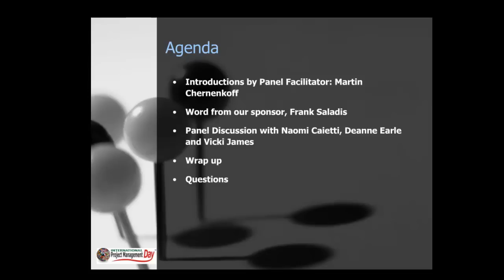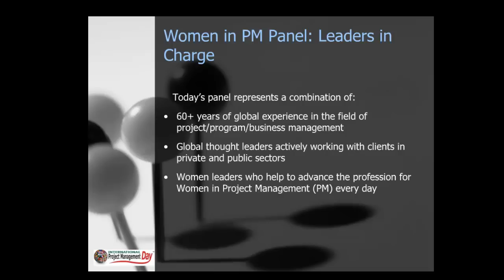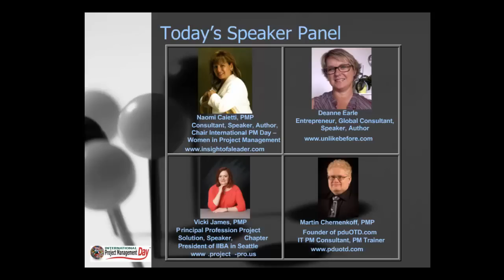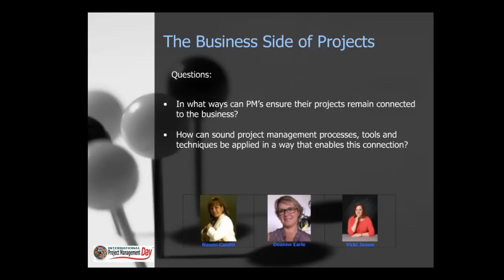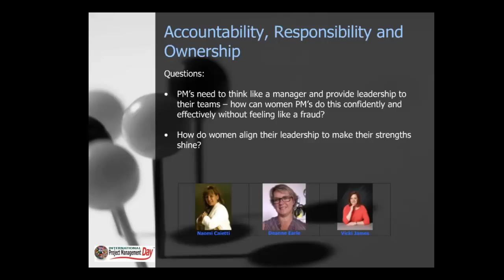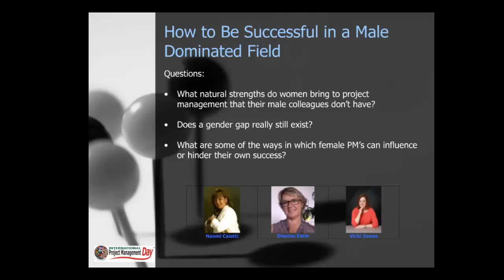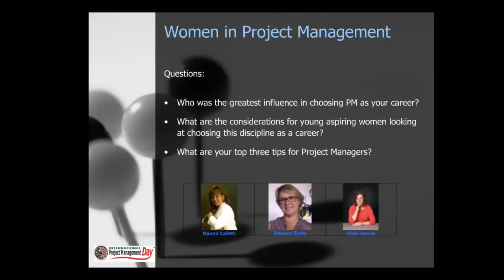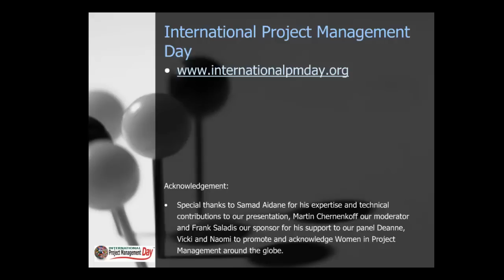IPM Day Women in Project Management Panel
Martin Chernenkoff moderates Women in Project Management: Leaders in Charge"
Naomi Caietti, Deanne Earle, and Vicki James.

Join us for an engaging discussion about the business side of project management, leadership styles in male dominated fields, and natural strengths of women in project management, with three of the profession's most successful  thought leaders.